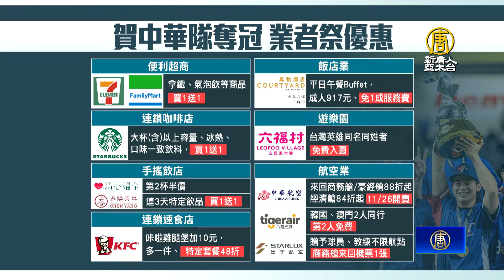台奪冠英雄今夜抵、週二大遊行 全台重燃棒球魂